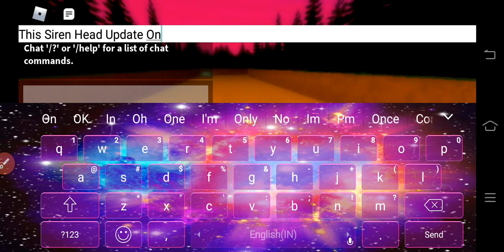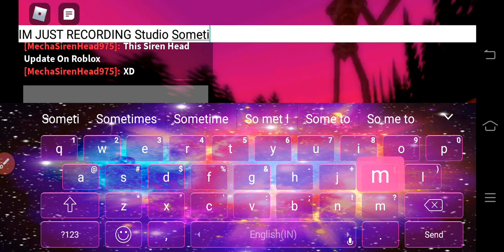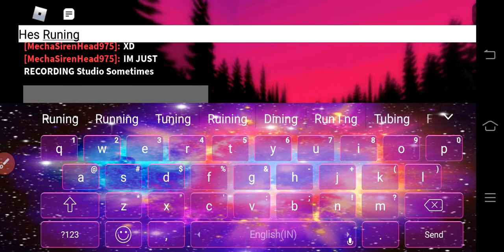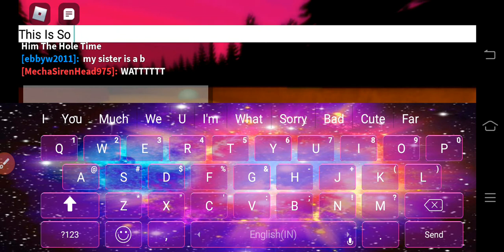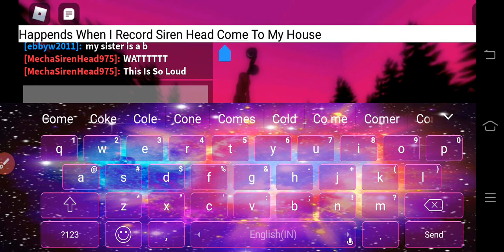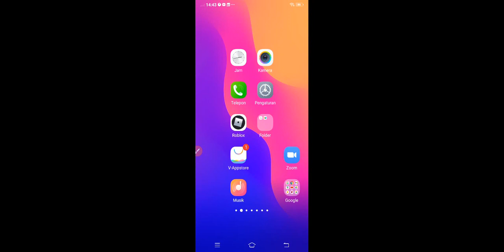30 Oktober 2020